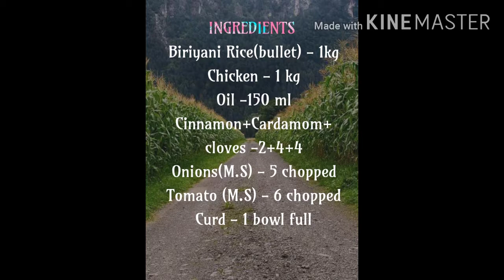Naatukozhi Chicken Biriyani _ நாட்டுக் கோழி சிக்கன் பிரியாணி __Homemade Muslims Biriyani in English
Naatukozhi chicken biriyani

SMF COOKING & VLOG